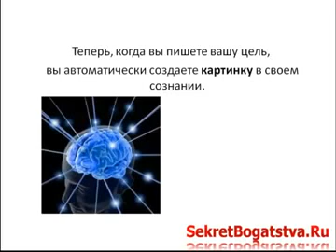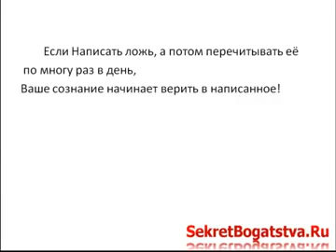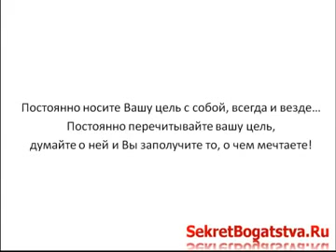Постановка Цели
Добивайтесь своих целей,  как бы тяжело Вам это не казалось!!
ВНИМАНИЕ!!! ТОЛЬКО ДЛЯ ТЕХ, КТО УЖЕ НИ ВО ЧТО НЕ ВЕРИТ!!!   ПРИГЛАШАЮ ТЕХ, КТО НЕ УДОВЛЕТВОРЁН ЗАРАБОТКАМИ И САМИМ ПРОЦЕССОМ РАБОТЫ!!!
Skype: korolewa111153